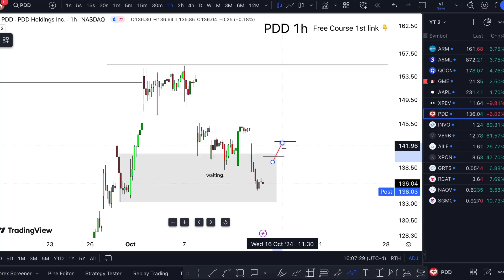PDD Stock TUESDAY NEWS! (target) PDD